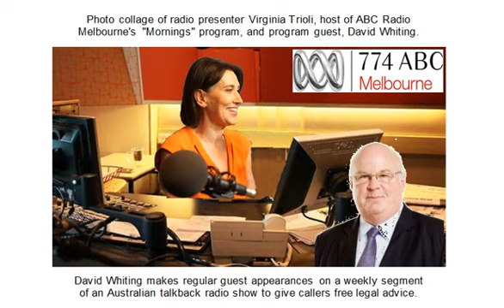David Whiting 2022-08-30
EPISODES DESCRIPTION:

This is a weekly segment on an Australian talkback radio show in which lawyer David Whiting regularly makes a guest appearance to provide free legal advice to callers. Recorded from ABC Radio-Melbourne's program "Mornings with Virginia Trioli." (ABC is Australian Broadcasting Corporation, Australia's government-funded, national broadcaster.)